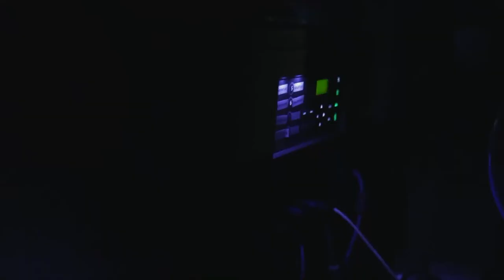Talking Afropean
TORCH Goes Digital! presents a series of live online events Big Tent - Live Events! This event is part of the Humanities Cultural Programme, one of the founding stones for the future Stephen A. Schwarzman Centre for the Humanities.

Talking Afropean: Johny Pitts in conversation with Elleke Boehmer and Simukai Chigudu about his award-winning book.

This Writers Make Worlds and TORCH panel discussion features the author Johny Pitts in conversation about his ground-breaking travelogue Afropean, his 2019 notes on a journey around contemporary Black Europe.

Johny Pitts will explore together with Oxford academics Simukai Chigudu and Elleke Boehmer questions of black history, hidden archives, decolonization and community, and what it is to be black in Europe today. Hailed as a work that reframes Europe, Afropean was the 2020 winner of the Jhalak Prize.

 Biographies:
Johny Pitts is a writer, photographer and broadcast journalist, and the author of Afropean (2019). His work exploring African-European identity has received numerous awards, including a Decibel Penguin Prize and the Jhalak Prize. He has contributed words and images to the Guardian, the New Statesman and the New York Times.

Elleke Boehmer is a writer, historian, and critic. She is Professor of World Literature at the University of Oxford, a Fellow of the Royal Society of Literature and a Fellow of the Royal Historical Society. Her most recent books are Postcolonial Poetics (2018) and To the Volcano (2019). She is currently on a British Academy Senior Research Fellowship working on a project called ‘Southern Imagining’.

Simukai Chigudu is Associate Professor of African Politics and Fellow of St Antony’s College, Oxford. Simukai is interested in the social politics of inequality in Africa and his first book The Political Life of an Epidemic: Cholera, Crisis and Citizenship in Zimbabwe came out in 2020. Prior to joining the academy, Simukai was a medical doctor in the UK’s National Health Service.

With thanks to Ultimate Picture Palace, Oxford, Oxford Digital Media, and Tom Kirkby.